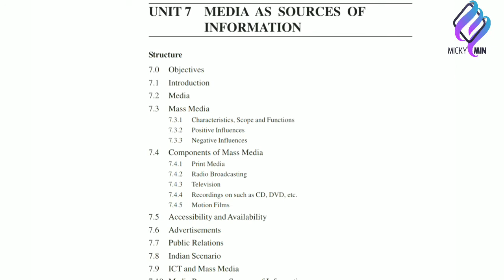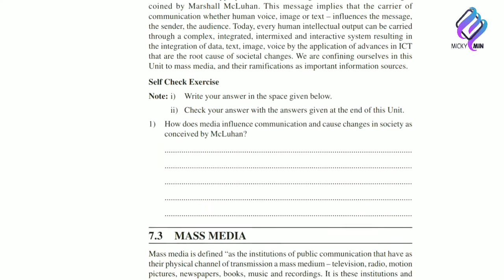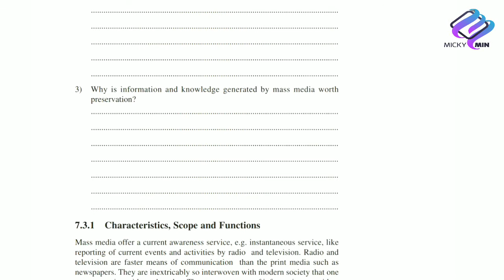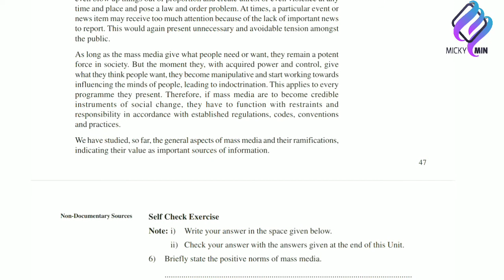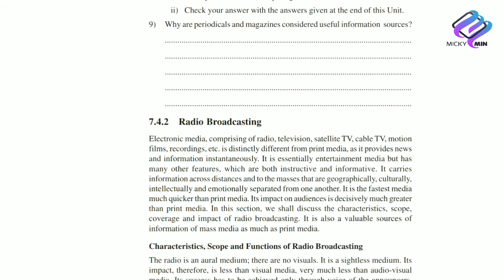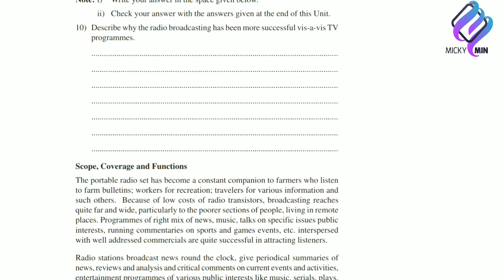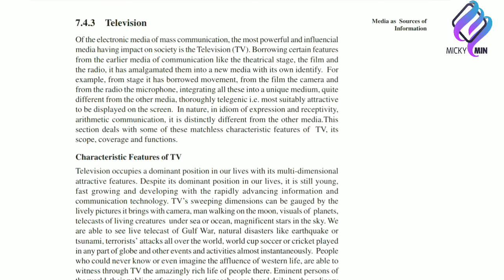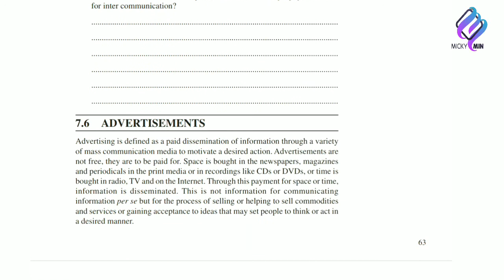BLI - 222, Top Important Questions For Term End Exam | MEDIA AS SOURCES OF INFORMATION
MLI - 222, Top Important Questions For Term End Exam | MEDIA AS SOURCES OF INFORMATION

BLI - 222, Top Important Questions For Term End Exam | INSTITUTIONS AS SOURCES OF INFORMATION

BLI - 222, Top Important Questions For Term End Exam | HUMANS AS SOURCES OF Information INFORMATION